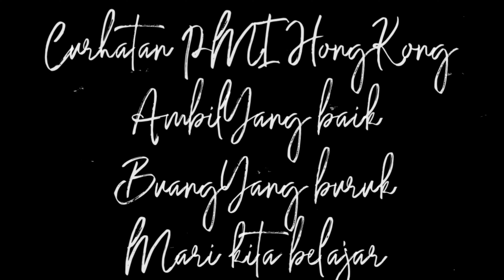Gendu gendu roso alias keluh kesah bersama dukun (wong ngganteng sakndunyo)